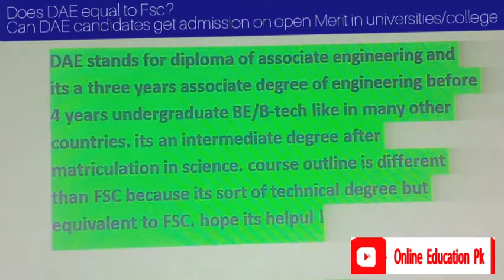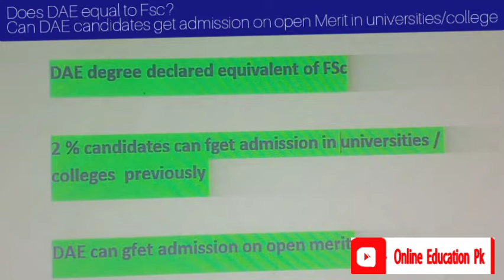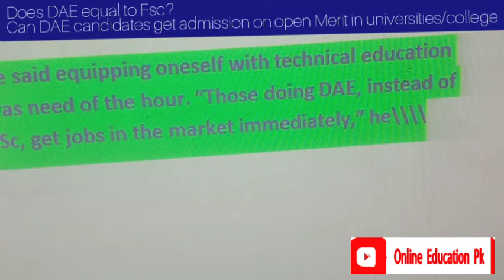if DAE candidates can apply on open merit in universities colleges | does dae equal to fsc OEPK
In this video I will discuss about if DAE candidates can apply on open merit in universities and colleges and does dae is equal to fsc or not and all details about what is dae and dae is equal to which degrees please subscribe my channel @onlineeducationpk the best youtube educational channel in Pakistan @onlineeducationpk
if have any question please do comment or WhatsApp

you can join us free

online education pk

Twitter , linked in , Instagram , telegram as well
search
online education pk